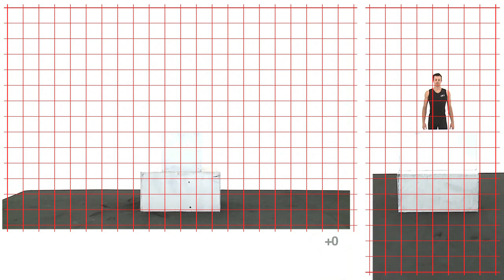Jump Vault Athletic Male: Grid Overlay - Animation Reference Body Mechanics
Improve your body mechanics shots with hundreds of body mechanics animation reference videos
to get the complete collection.